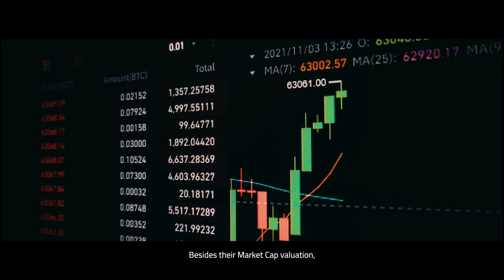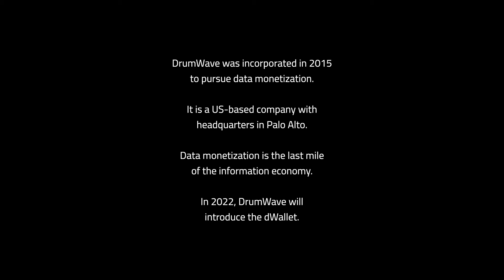Data Cap is the New Market Cap | DrumWave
The top 5 companies in the world are leading with data-driven strategies. In an era where Data Cap is outshining market cap, learn how dWallet can transform your business.